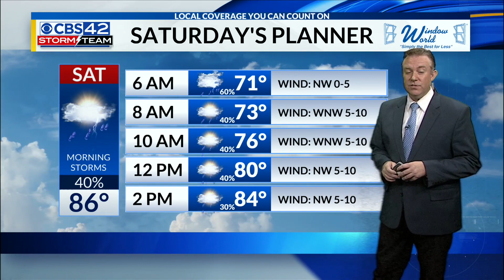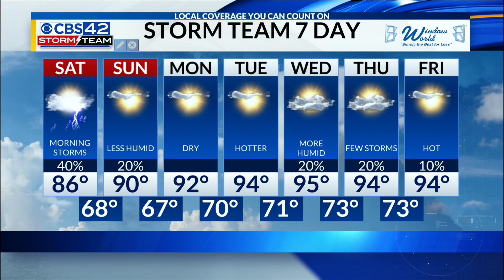Saturday Morning Weather | 7/22/23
Rain decreasing with slightly cooler weather this weekend